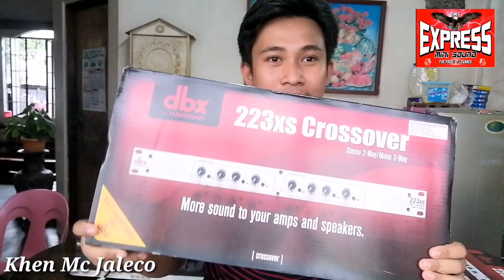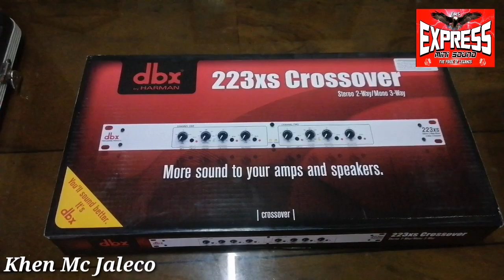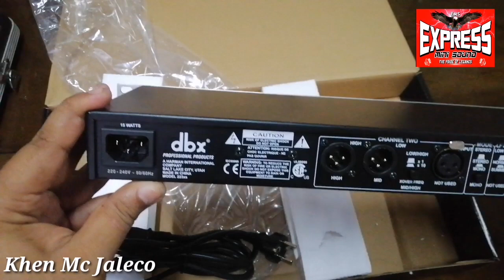DBX 223XS ( Unboxing&Review ) VLOG.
The dbx 223xs is a fully versatile crossover that's perfect for any professional live sound rig. The 223xs is capable of either 2-way stereo or 3-way mono operation. Equipped with 24dB/octave Linkwitz-Riley filters, the 223xs gives you the steep crossover bands you demand. Each output features an independent level control and phase inversion switch, as well as a 40Hz low-cut filter. For use with a subwoofer, the 223xs also includes a low-frequency output summing option.

dbx 223xs Crossover Features at a Glance:

2-way stereo, 3-way mono operation

24dB/octave Linkwitz-Riley filters

XLR inputs and outputs

Low-frequency summing for subwoofer output

x10 range switch on both channels

40Hz highpass (low-cut) filter both channels

Phase reverse switch on all outputs
Individual level controls on all outputs

Stereo/Mono status LEDs indicate the selected mode

dbx 2-year parts and labor coverage